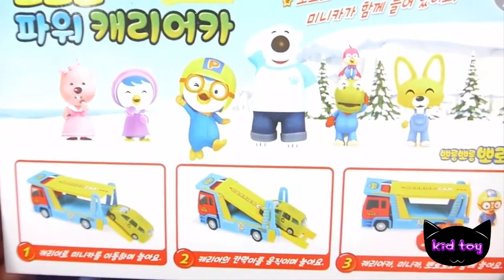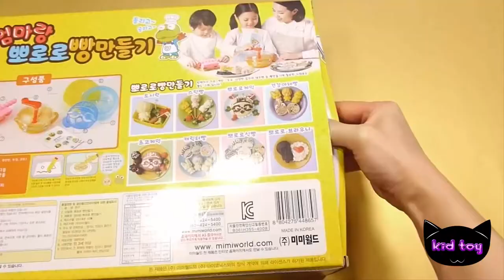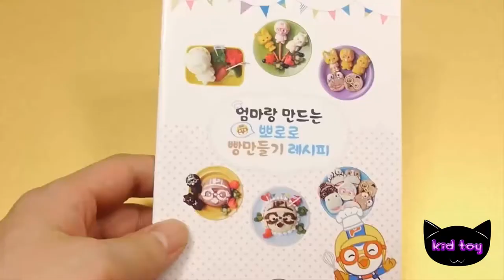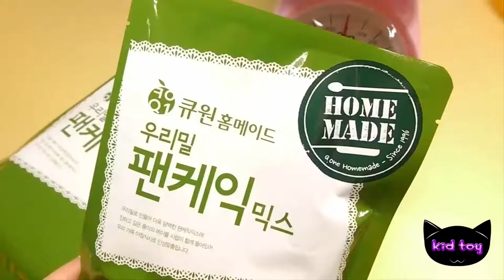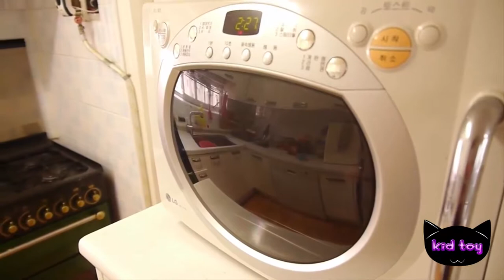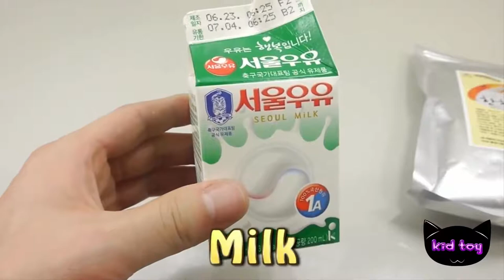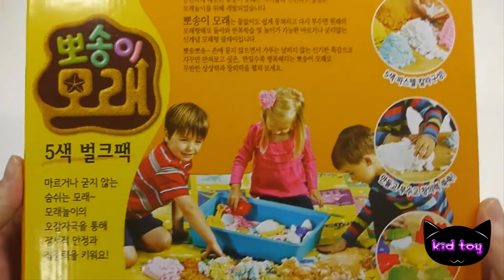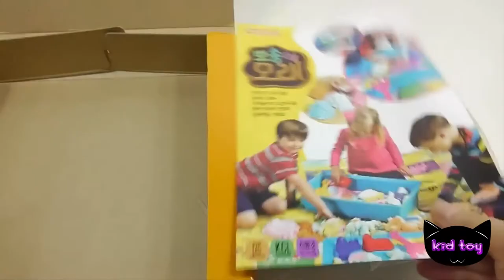Cake bread making four pin Ku kin flour Cook miniature candy toy play Kona extra expression Wan cook